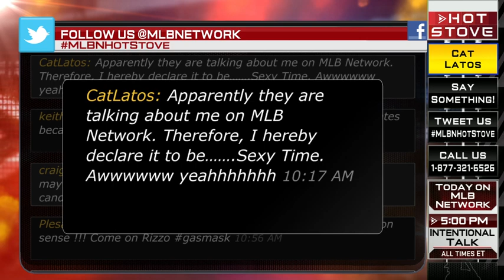Cat Latos MLB Network Debut (02/15)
Check out Cat Latos making an appearance on Hot Stove. Hot Stove is MLB Network's live offseason morning news show hosted by Matt Vasgersian and Harold Reynolds.